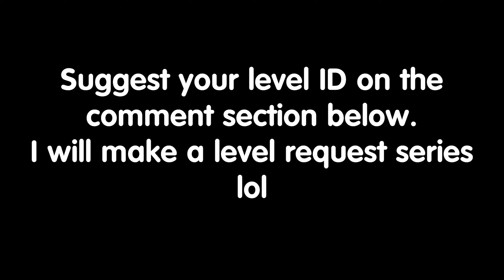Some Challenge Compilation ;-;